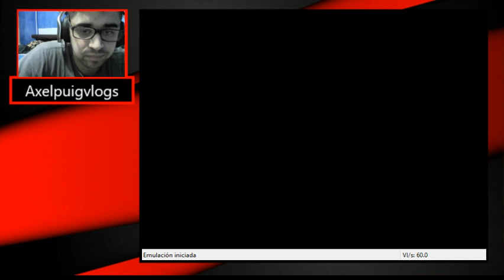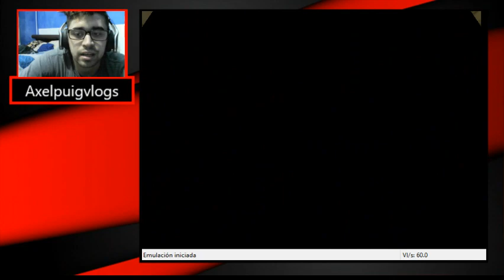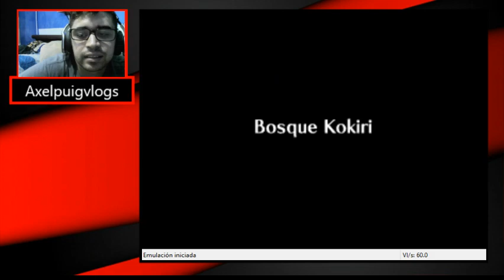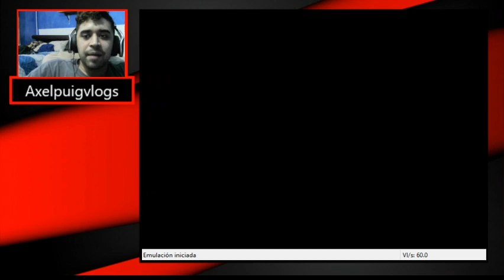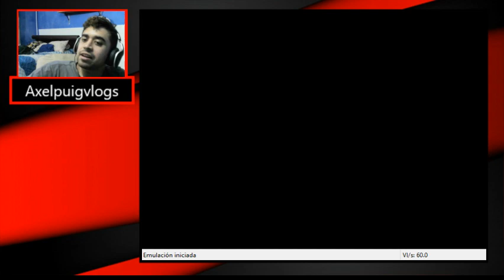Arbolitos psicópatas y gallos azules-Legend of Zelda: Ocarina of Time cap 8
Y el arbolito vio la ultima gota de esperanza caer bajo el fuego de la desesperación, esbozo una pequeña sonrisa y una lágrima broto de su ojo, ahora podía descansar.